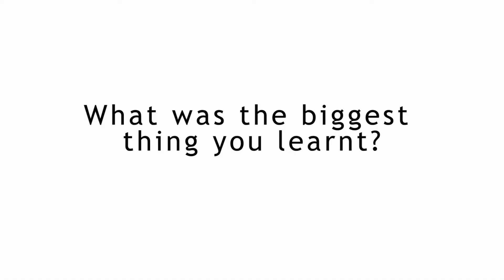Greg's X Factor experience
Find out what third year BA (Hons) Television and Video Production student Greg got up to on his recent work experience on the X Factor 2018.